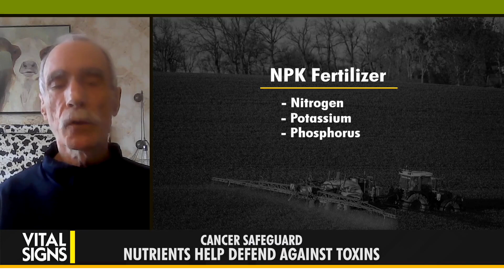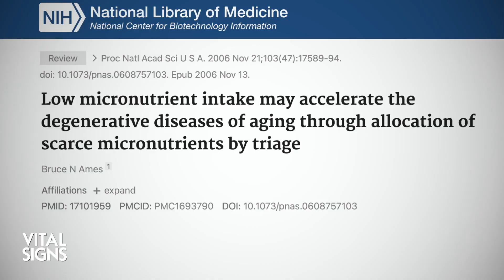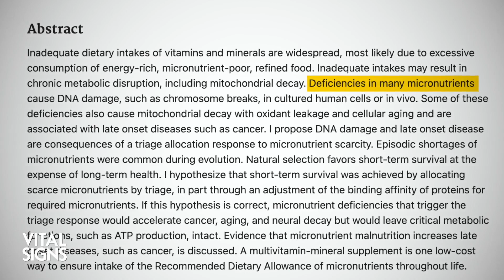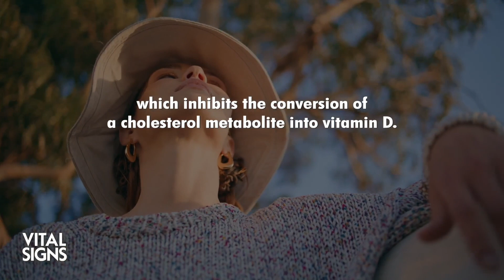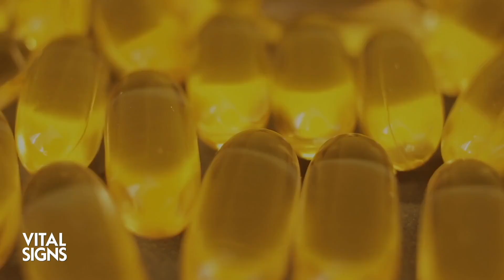How Much Vitamin D, Zinc to Cut Cancer Risk? How Copper Grows Tumors | CLIP | Vital Sign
How much vitamin D, beyond the “recommended dose,” is needed to fight cancer? What’s the right balance of copper and zinc to stem tumor growth?
Dr. Dwight McKee had been successfully treating cancer patients for 12 years using natural medicine—including nutrition—before going on to train in oncology.

“I was able to significantly help about 20 percent of the stage four patients ... I’ve had people with tumors that all disappear. That was early in my career,” recalls Dr. McKee.

“I think later in my career, I was doing quite a bit better than that,” he adds.
For “Cancer Safeguard PART 1,” Dr. McKee highlights where nutrition meets conventional medicine to offset copper toxicity and stem tumor growth. He also reveals where the “official line” on vitamin D dosage falls short on cancer prevention.

What’s “considered normal ... is based on a vitamin D deficient population,” says Dr. McKee.

The recommended dose is 400 units—“that’s [just] the dose required to prevent [childhood bone disease] rickets,” he adds.

Dr. McKee is board-certified in medical oncology, hematology, nutrition, and integrative and holistic medicine.

The “Vital Signs with Brendon Fallon – Cancer Safeguard” series will go beyond conventional medicine to explore the bigger picture of cancer prevention, treatment, and aftercare.

How Much Vitamin D, Zinc to Cut Cancer Risk? How Copper Grows Tumors | Shorts | Vital Sign